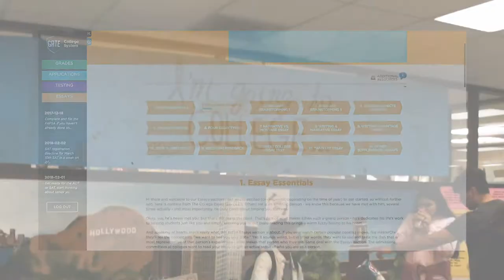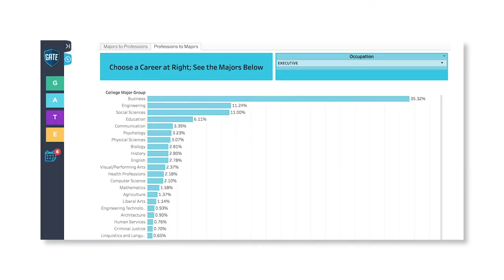GATE Downtown Magnet Overview